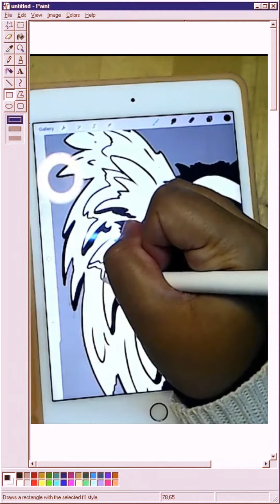TW: Bleeding Eye Angel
I've been working on some Weirdcore-inspired designs which hopefully soon
I will be able to turn into Holographic Stickers~! Most of my designs are already live on my tik tok, you can check them all out here: